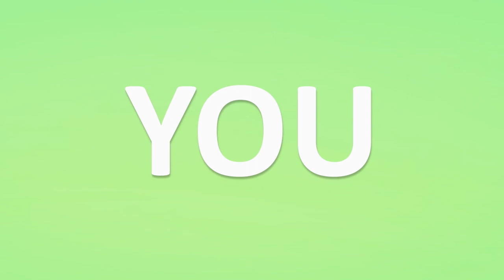[YOFO SG] Introducing Organizing Team (Teaser)